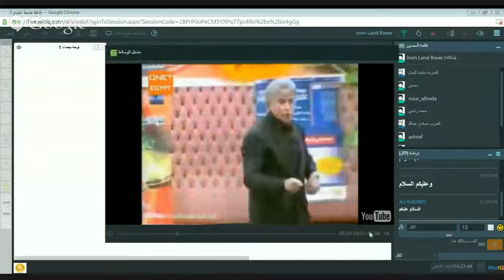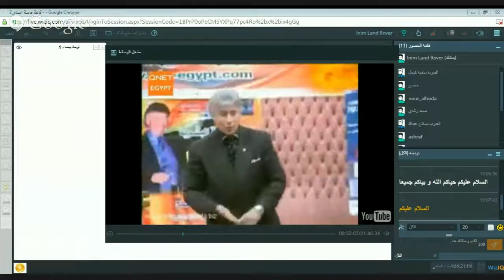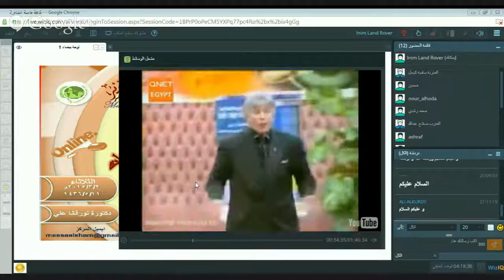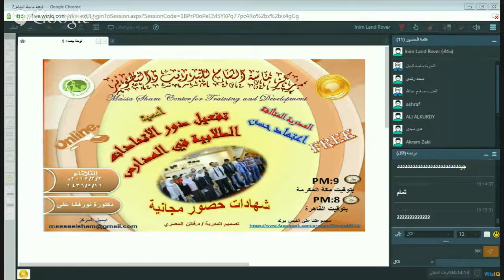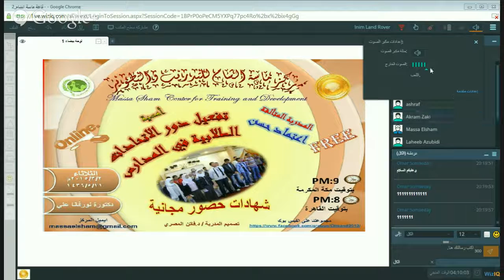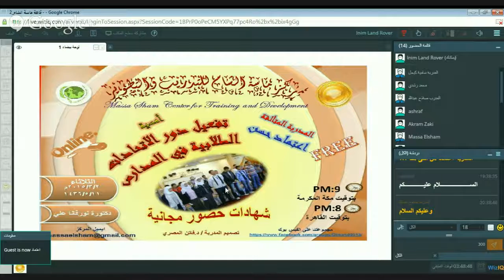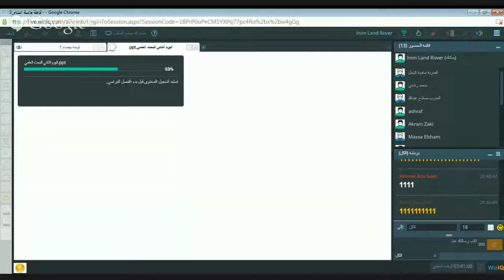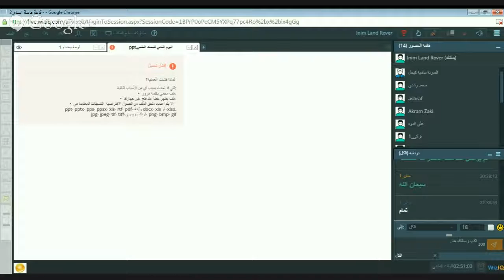دورة البحث العلمي الجزء الثاني... بتقديم الدكتورة نورفانا علي